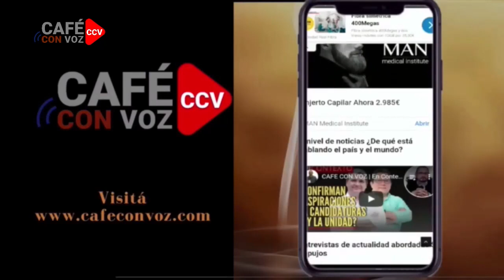CAFE CON VOZ | “Hay una mafia desapareciendo a nicaragüenses”/06 de Diciembre /2022